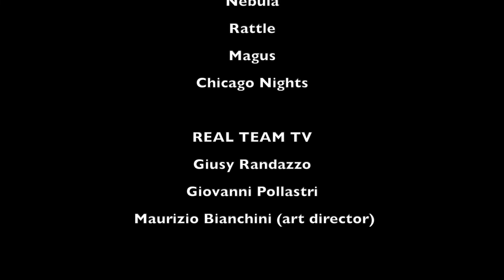Carmela Pappalardo - REAL TEAM TV libri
Real Team Tv intervista Carmela Pappalardo - Con “Tutta colpa delle bollicine”, il suo primo romanzo, Carmela ha deciso di realizzare il suo sogno più grande: scrivere per amore e d’amore. Sicilia, 2006. Eduardo Castelli, erede di una delle più importanti aziende vitivinicole ai piedi dell’Etna, è un giovane che con i suoi pesanti pensieri, in crisi con se stesso e il mondo, rifugge ogni legame sentimentale. Aspirante attore, prima di abbandonare la sua terra per imparare in Inghilterra l’arte della recitazione, incontra Michela: sorprendente e meravigliosa come il profumo racchiuso in un’ottima bottiglia di vino…..

Watershed
Fabulous
Nebula
Rattle
Magus

REAL TEAM TV:
Giusy Randazzo
Giovanni Pollastri